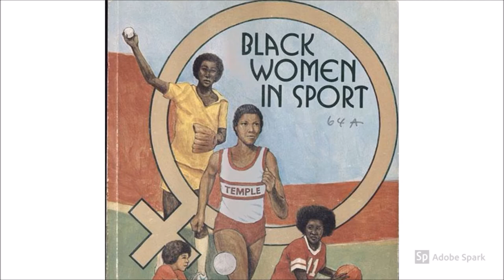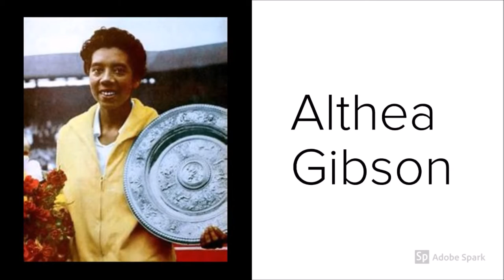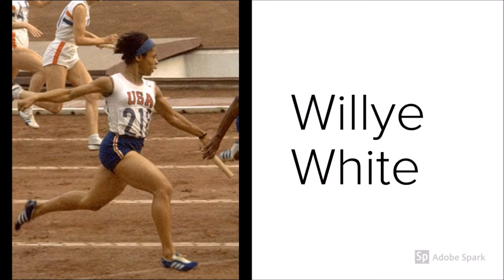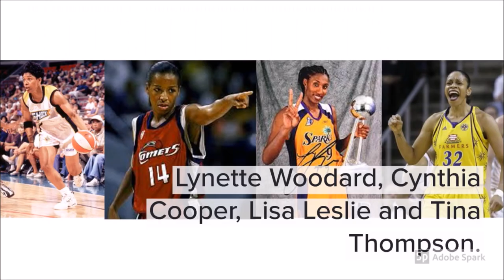African American Women in Sports History